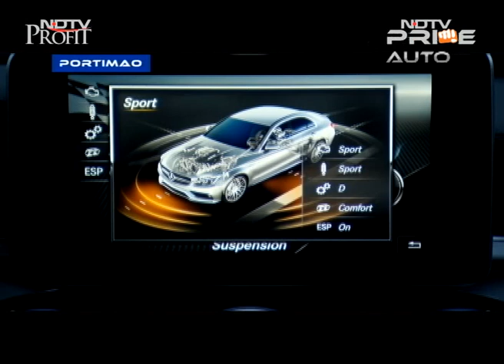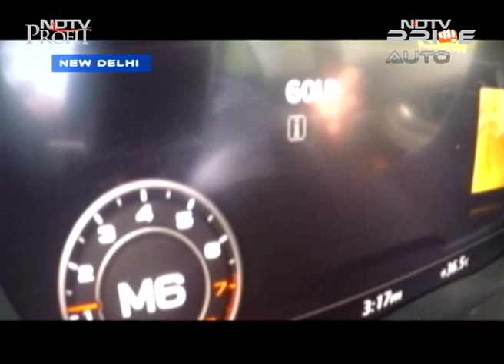Car And Bike Show - Audi TT Coupe, Mercedes-AMG C63 & Yamaha CEO on CNB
We are turning up the heat with reviews of the hot Mercedes-AMG C63 and the 3rd gen Audi TT Coupe. Find out what makes the cars the best iteration in their model history. Plus an exclusive chat with Yamaha's Global CEO Hiroyuki Yanagi on the co's plans in India.